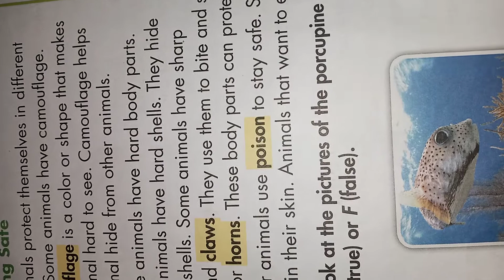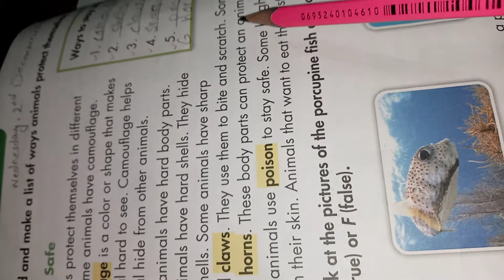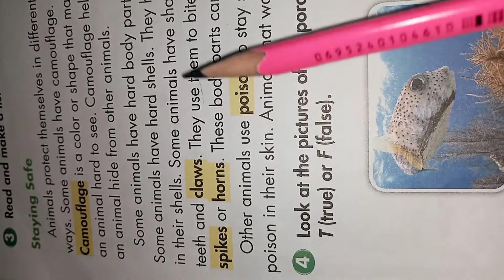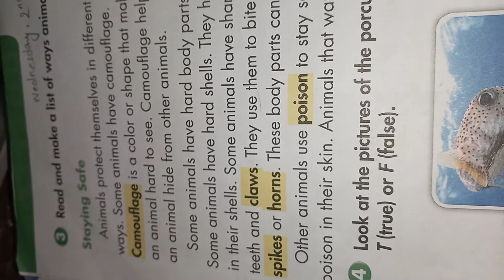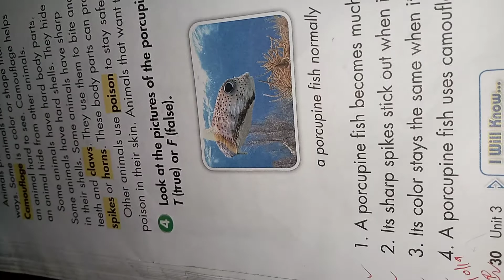03 sci g3 chap #3 reading pg# 30 2,12,20